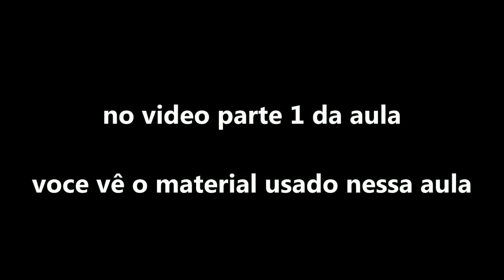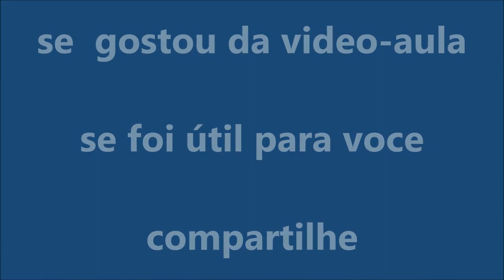Luvas de crochê - parte 2 de 3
Luvas de crochê - parte 2 de 3 👉Aprenda as melhores técnicas de crochê do zero💡Acesse já O SUPER DESCONTO NO MÊS DE JUNHO 🔥

Luvas de crochê - parte 1 de 3
Luvas de crochê - parte 3 de 3

Com essas luvas voce ficará com os dedos livres e poderá ler, escrever, estudar, usar o celular, digitar, amar, se alimentar, enviar coração, enviar beijos, enviar um joinha não se esquecendo de dar o seu joinha aqui no vídeo, sinalizar paz e amor ou ainda brincar de homem-aranha.

❣Novos videos toda semana, deixe o seu like e o seu comentário✔

☀ Crochê é fácil, é bonito e só faz bem✔

Deus está comigo, eu tudo posso* 7h
Edinir Croche - Curso de Croche

📎500 mil inscritos na Edinir Croche 😘❤💫